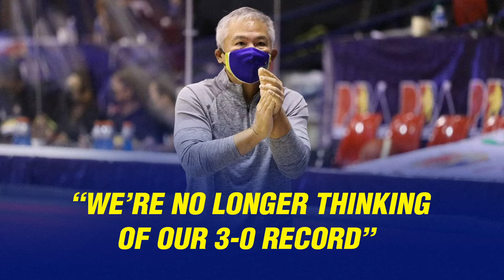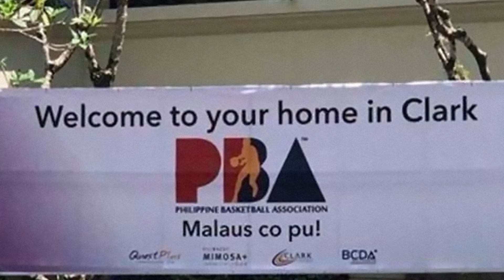TNT staring at 3 point list as PH Cup reopening looms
TNT has collected three victories in the Philippine Basketball Association’s (PBA) All-Filipino conference, emerging as one of the early leaders of the tournament, just behind Magnolia.